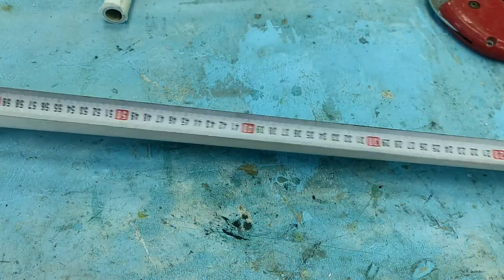НЕ ВЗДУМАЙ ВЫБРОСИТЬ остатки полипропиленовой трубы! Отличная идея своими руками!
ХИТРОСТИ мастеров и полезные приспособления!! А ты и не знал!! Полезные советы из полипропиленовой трубы! ХИТРОСТИ СТАРЫХ МАСТЕРОВ! ЛАЙФХАК идеи в домашних условиях для мастерской и дома! СЕКРЕТЫ мастеров из полипропиленовых труб!